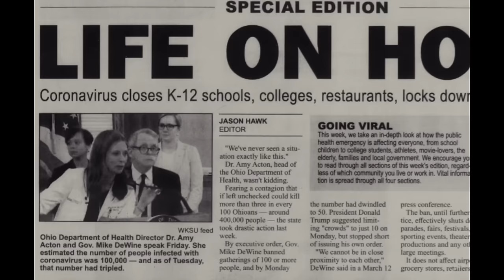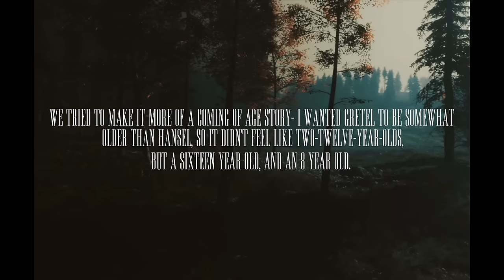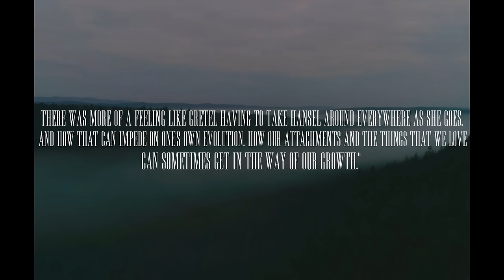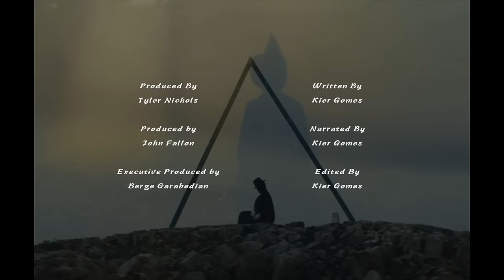Gretel & Hansel: A Forgotten Masterpiece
I have a movie recommendation that I simply cannot sit on any longer - You need to watch Gretel and Hansel. Yes, I know that the cult classic Jeremy Renner-led Hansel and Gretel Witch Hunters is going to be spammed in the comments of this video, and yes, it is an underrated and fun gem that deserves more respect but no - I'm not talking about that one. Instead, today I’m going to tell you why I think Gretel and Hansel is a forgotten masterpiece and why you should revisit it - after this video.

Gretel and Hansel is the 2020 horror fairytale starring Sophia Lillis as Gretel and Samuel Leaky as Hansel. The film was written by Rob Hayes and directed by Oz Perkins, who happens to be the son of the iconic Psycho actor, Anthony Perkins. Although he is a talented filmmaker in his own right with films like The Black Coat’s Daughter and I Am the Pretty Thing That Lives In Your House. I know for sure that Tyler is going to notice that I once again found a way to talk about Hitchcock movies on this channel so, leave a like on this video so I don’t get sent off into the woods."

Written By: Kier Gomes
Narrated By: Kier Gomes
Edited By: Kier Gomes
Produced by:  Tyler Nichols and John Fallon
Executive Produced by: Berge Garabedian